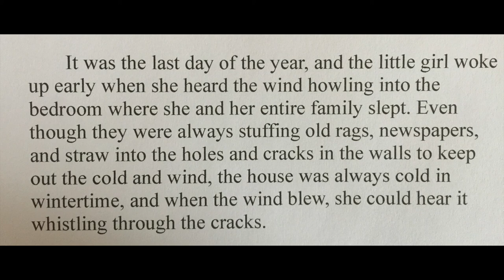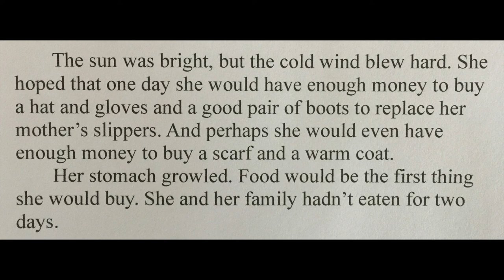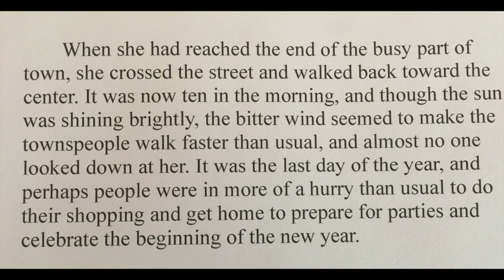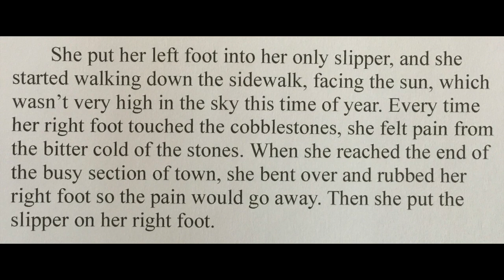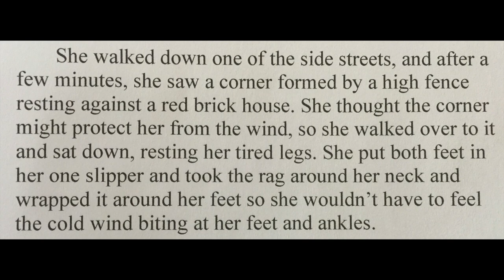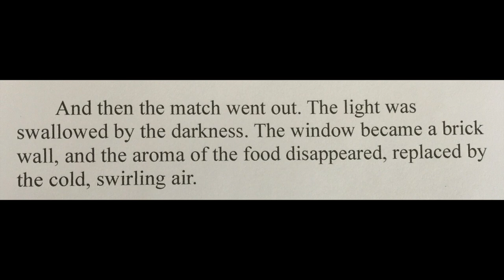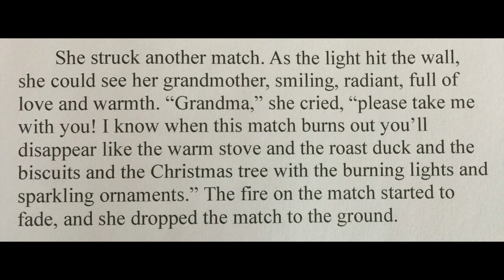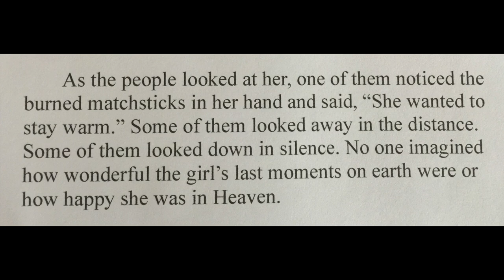The Little Matchstick Girl (Read along version with audio and text)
This new adaptation of the classic Hans Christian Andersen tale will help kids enjoy reading by allowing them to read along while they listen to the audio of the story. For more than twelve minutes, children will focus on reading and learning.